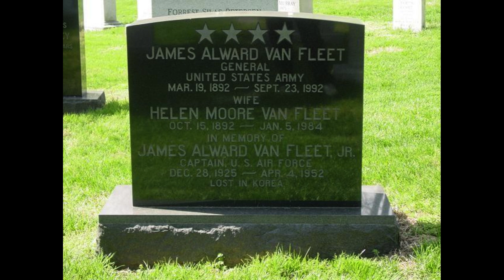General James A. Van Fleet (1892-1992)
General James A. Van Fleet (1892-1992) was a highly decorated American military officer. He served in both World War I and World War II, earning numerous accolades for his leadership and bravery. Van Fleet played a significant role in the Korean War as the commander of the U.S. Eighth Army, displaying strategic brilliance and determination.